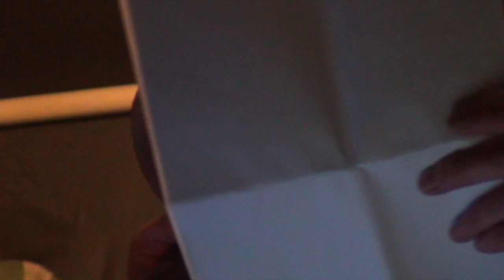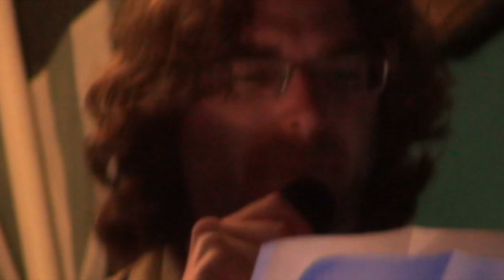RENE BOTRANGE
René Van Densen @ Botrange Basecamp 17 september 2012
Marlon Van Steenlant guitar